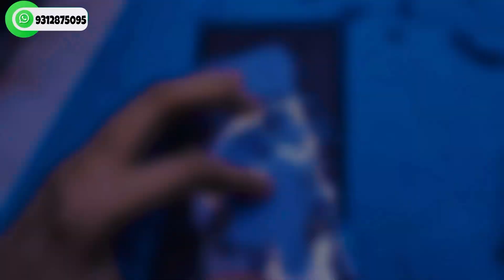iPhone 14 full restoration back glass & front glass Dm @saifienterprises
Hello dosto
I am Waseem saifi welcome to your YouTub
channal

Dosto is video me mena aapko dekhaya hai ki kaisa aap apna phone ko restoration kr skta h.

Dosto agar aap mera s apna mobile repair karana h to aap mujhe Instagram pr dm karo Instagram id